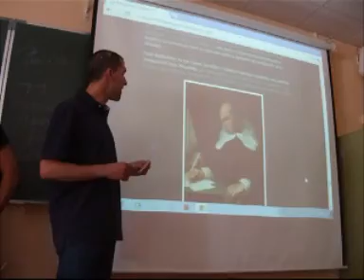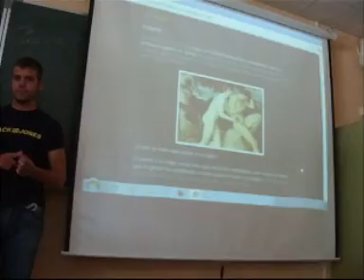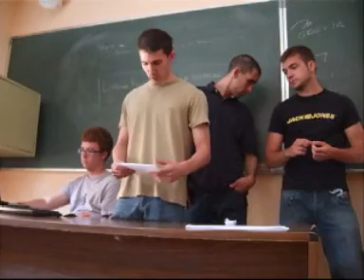Exposicion de los compañeros de clase